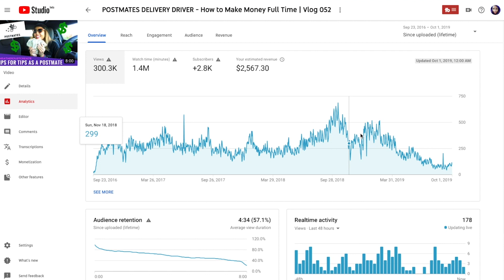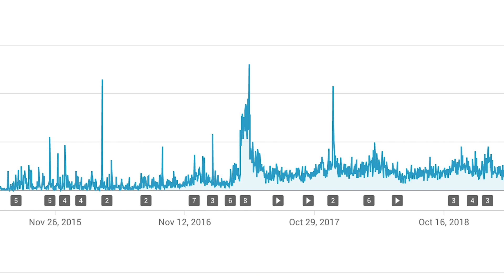Is it TOO LATE to start a YouTube channel in 2021?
You probably already know that YouTube is overflowing with great content that entertains, teaches, informs, and inspires. It's easy to look at the volumes of videos and wonder, should I bother to start a YouTube channel?

Maybe you haven't started a YouTube channel yet but have been thinking about YouTube as a tool for growing an audience, promoting your online course or digital product, or sharing your knowledge in general. In this video, I'm joined by YouTube coach and vlogger, Heather Ramirez, where we share 5 reasons you might be on the fence about starting your channel, and 5 reasons you should start ASAP!

TIMESTAMPS:
00:00 - Should I start a YouTube channel in 2021
00:41 - Introducing Heather Ramirez

REASONS FOR NOT GETTING STARTED
01:39 - Reason #1: I'm not sure what to share in my videos
02:33 - Reason #2: It's too late to start a YouTube channel
03:29 - Reason #3: I don't have the right equipment
04:22 - Reason #4: I'm not tech savvy/haven't made a video before
06:04 - Reason #5: I don't want to give away too much

REASONS YOU SHOULD GET STARTED TODAY
06:57 - Reason #1: Free organic traffic
08:05 - Reason #2: Get feedback from real people
08:48 - Reason #3: Great way to cultivate your audience
09:30 - Reason #4: Build your presentation skills
10:05 - Reason #5: YouTube builds your brand authority

PERSONAL STORIES OF WHY WE DIDN'T START SOONER
11:05 - Ben. Struggles with uploading consistently
11:55 - Heather. Struggles with self-doubt